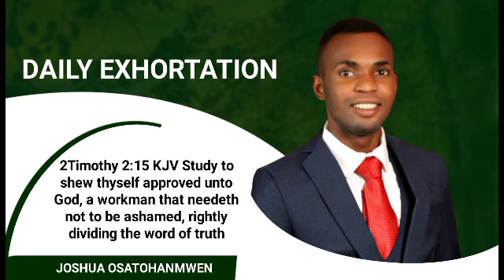FRIDAY 21ST OCTOBER 2022 GOOD MORNING EXHORTATION BY JOSHUA OSATOHANMWEN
GOOD MORNING VIEWER AND LISTENERS

TODAY EXHORTATION

DATE: FRIDAY 21ST OCTOBER 2022

TEACHER: JOSHUA Osatohanmwen

TOPIC: DELIVERED

TEXT:  And ye know that he was manifested to take away our sins;
and in him is no sin.
1 JOHN 3:5

When John says that “he was manifested to take away our sins,” he
is not stopping at the guilt of our sins, for salvation goes beyond
that. We are delivered from the guilt—this first thing is essential; but
thank God, the process does not stop there. He delivers us also from
the power and from the pollution of sin. His work is such that He
takes away our sin in a more vital sense. We are growing in grace
and in the knowledge of the Lord; we are increasingly being made
to conform to the image of His Son. We are being delivered—we have
been, we are, and we shall be ultimately. The glorification is coming
when He will take away our sin altogether, so that we shall be blameless and faultless and spotless and perfect in His holy presence.

The hymn that tells us, “There was no other good enough to pay
the price of sin” also tells us this: “He died that we might be forgiven”; yes, but “He died to make us good” is equally true. The
apostle Paul, writing to Titus, says: “[He] gave himself for us, that he
might redeem us from all iniquity, and purify unto himself a peculiar [special] people, zealous of good works” (Titus 2:14).

So we must never separate sanctification from justification; we
must never talk about a kind of series of separate blessings. It is all
one—it all belongs together. And it is all a matter of this law that
condemns us and from which Christ delivers us through the cross
and by the gift of new life. He went to that cruel death on the cross
not only so that you and I might have pardon. Thank God, that
does come out of it, that is the first thing. But He did it really to
separate, to put aside, a people for Himself as a special treasure
and possession who, as Paul puts it, should be “zealous of good
works,” who should live a holy life.

A THOUGHT TO PONDER
He delivers us from the power and from the pollution of sin.